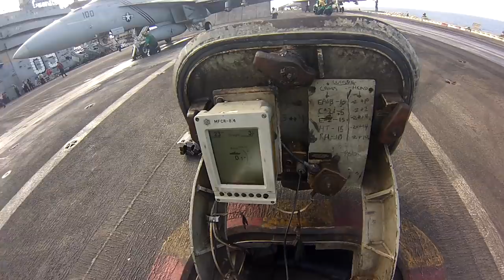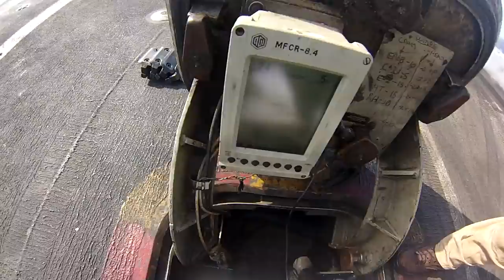Dangerous Navy Jobs - Catapult Centerdeck Operator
Get ready to dive into the heart-pounding world of catapult launches!

Meet the Catapult Centerdeck Operator, the unsung hero ensuring flawless communication with catapult control. They relay crucial aircraft information: type, gross weight, and side number, all while working alongside the Catapult Officer, the master of precision. Together, they select the perfect Capacity Selector Valve (CSV) settings, a high-stakes decision that varies for each aircraft based on weight and the ever-changing wind conditions on the deck. It's a thrilling dance of technology and skill, where split-second choices can mean the difference between flight or fall. Join us for a deep dive into this high-octane world!

There are suspends on the 2nd and 3rd bird (which is why the 2nd bird gets spun off). The reason why they suspended launches is/was a mystery to me - its a different job and paygrade to make those kinds of decisions sometimes.

Want to see our videos on other channels?

Check out our Linktree for a one-stop shop for all of our channels